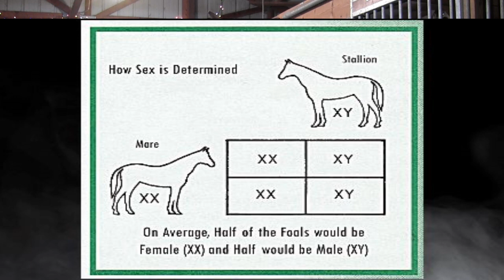Foal Watch 2020 Week 5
In Foal Watch 2020 Week 5 we discuss some more horse terminology and have a little fun discussing and guessing the gender of Wow's unborn foal.